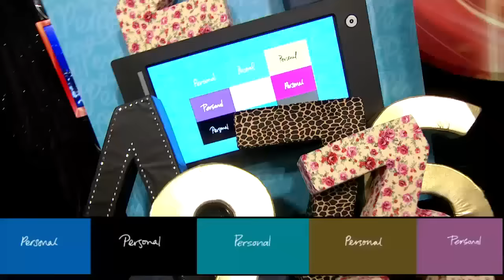Showmatch 2012 - ¿Nuevo romance para Navarrete?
Marcelo le sacó el celular a Manuel Navarrete y le leyó sus mensajes, uno de ellos era de la Dra. que trabaja en la productora.